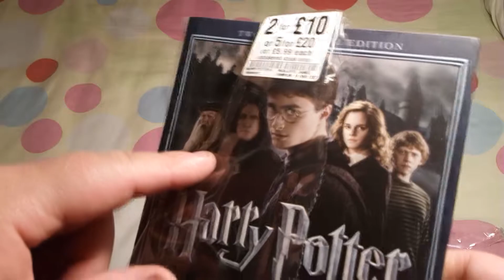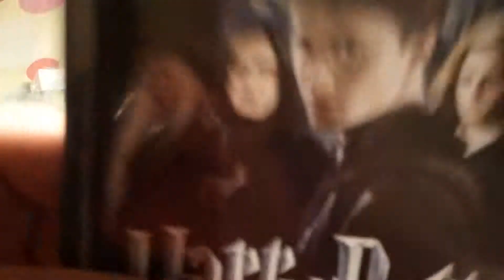Harry Potter and the Half-Blood Prince [Year 6 - 2016 Edition 2-Disk] DVD UNBOXING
Unboxing Harry Potter and the Half-Blood Prince (Special Edition) DVD! You can pick this up at any retailers or DVD shop for a good deal either brand new or pre-owned, also you can shop around online for a cheaper price.